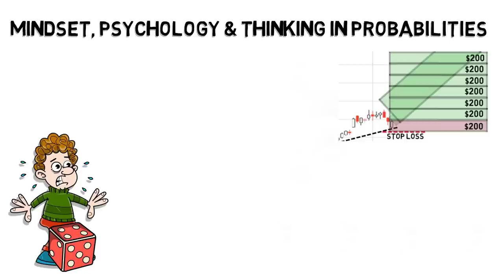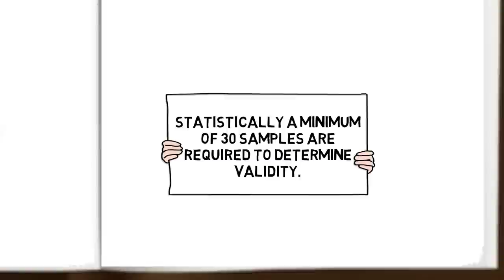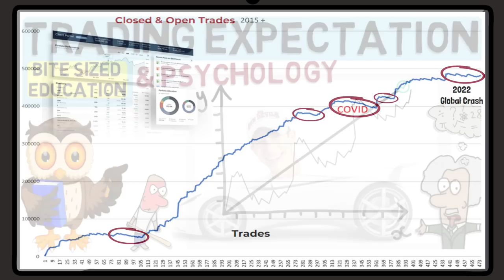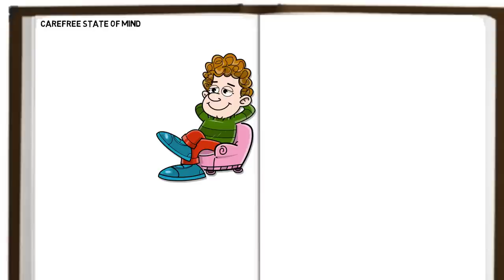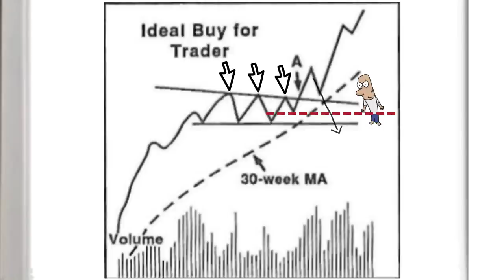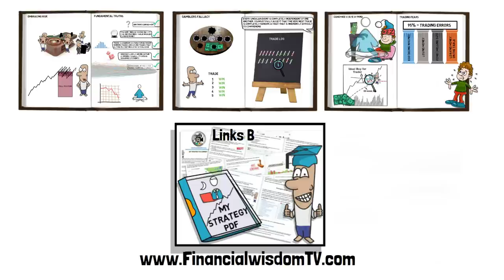Master Trading Psychology | Trade Stocks Without Emotion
Trading Psychology is one of the most important factors in becoming a successful stock trader, if you can enter the markets without emotion, you are more likely to remain a disciplined trader, and therefore become a successful trader.

One of the primary aspects is that of embracing risk and understanding probabilities. If you fully understand trading probabilities you can fully embrace risk.

Links:-

Investing videos:-

I also offer a paid subscription service for those looking to see all my investment decisions.